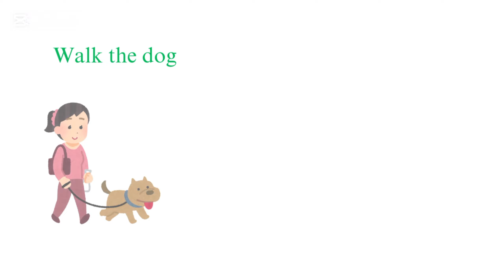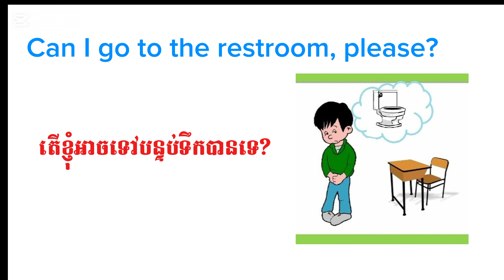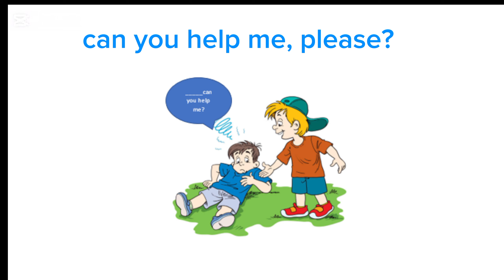If you know these daily activity phrases and sentences, your English is excellent!dailyactivity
In this fun and educational series, we focus on teaching kids common phrases that they can use in everyday conversations. Our engaging activities are designed to help children learn and practice these phrases in a playful way. Here’s what you can expect:

1. Interactive Games: Join us for exciting games that reinforce common phrases. Kids will learn through play, making it easier to remember and use these phrases in real life.

2. Storytime Sessions: We’ll read fun stories that incorporate common phrases, helping kids understand their meanings and contexts. This is a great way to enhance vocabulary while enjoying a good tale!

3. Role-Playing Activities: Watch as we demonstrate role-playing scenarios where kids can practice using phrases in different situations, such as greetings, asking for help, or expressing feelings.

4. Sing-Alongs: Enjoy catchy songs that feature common phrases. Singing along makes learning memorable and fun!

5. Craft Projects: Get creative with us! We’ll create fun crafts that highlight common phrases, allowing kids to express themselves while reinforcing their learning.

6. Quizzes and Challenges: Test your knowledge with our fun quizzes! Kids can participate and see how many phrases they can remember and use correctly.

Our goal is to make learning fun and accessible for kids. By incorporating common phrases into engaging activities, we help children build confidence in their communication skills.